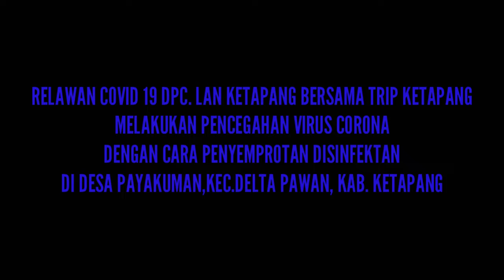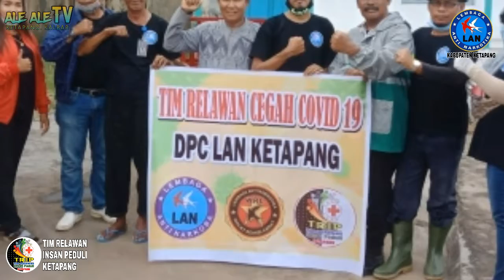RELAWAN COV1D 19 | DPC. LAN KETAPANG BERSAMA TRIP KETAPANG MELAKUKAN PENCEGEHAN V1RUS CORON4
Penyemprotan di daerah desa payakumang, kecamatan delta pawan, kabupaten Ketapang..